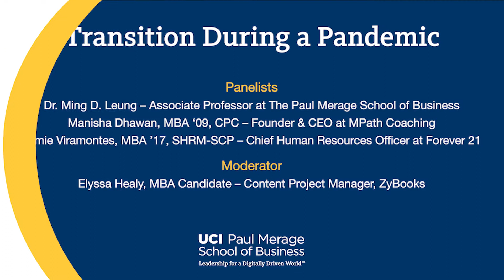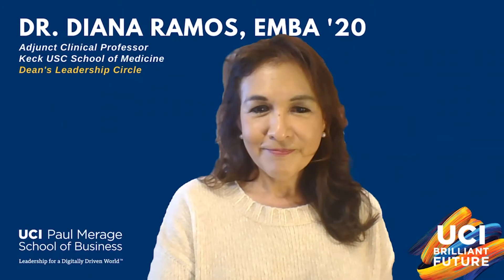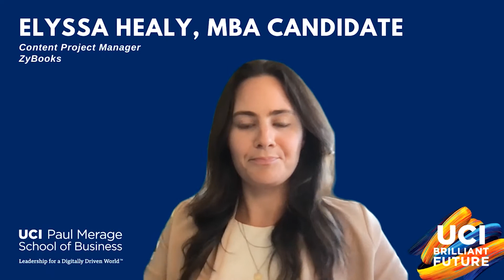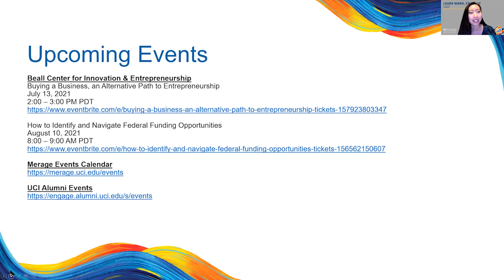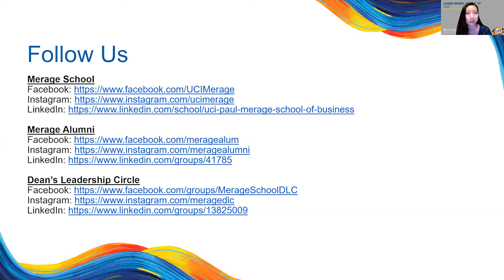Transition During a Pandemic | Presented by The Dean’s Leadership Circle (DLC)